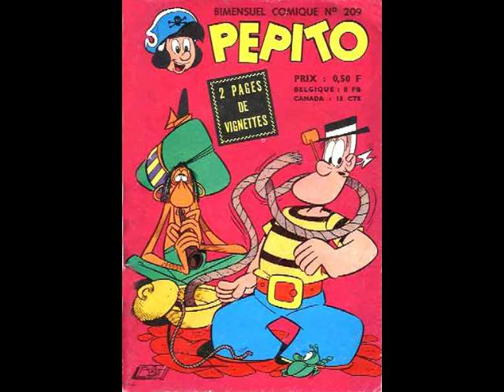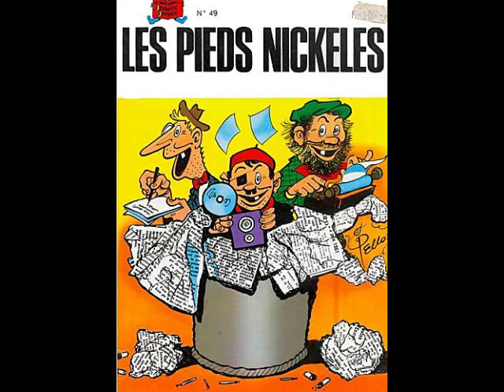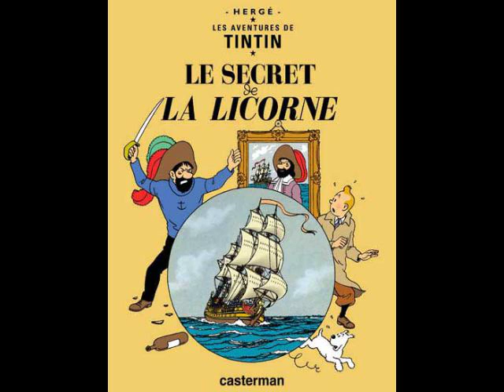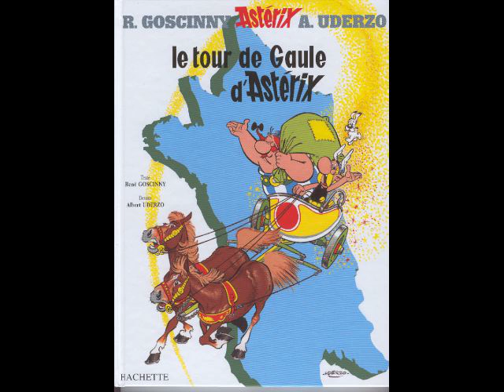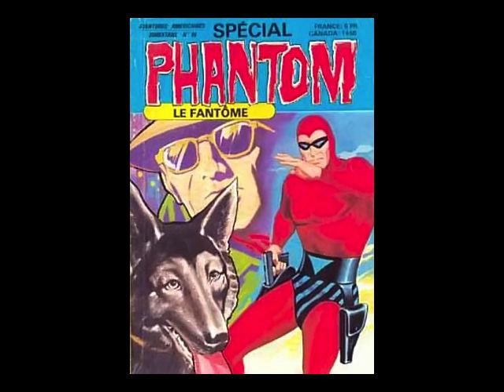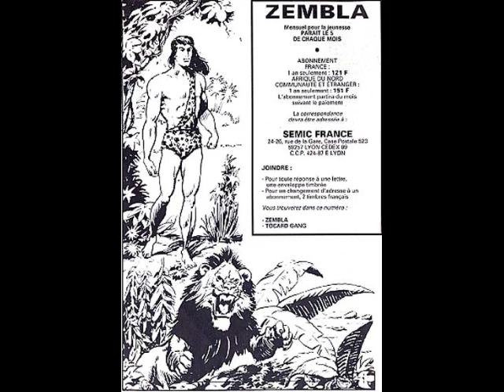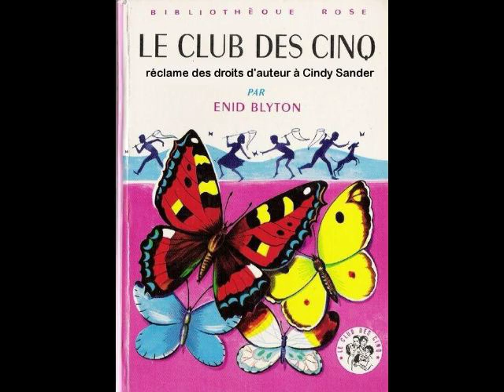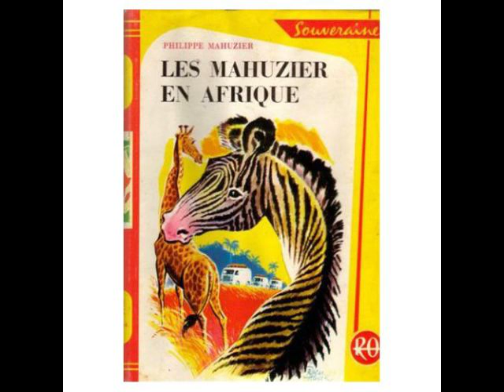BD de mon enfance.mov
Les Bandes dessinées de mon enfance...
Oui, je sais, il manque les votres...